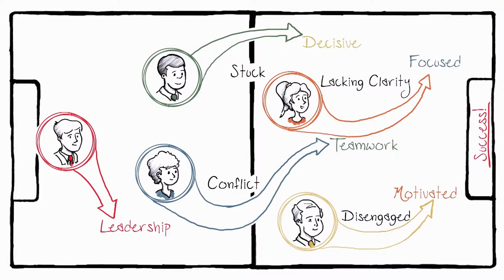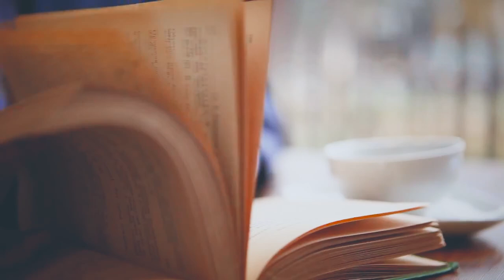КАК УПРАВЛЯТЬ КОЛЛЕКТИВОМ ПРАВИЛЬНО [Продуктивное мышление / 19]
"Нельзя взять любого человека с улицы, предложить ему деньги и высокую должность и ждать, что он будет хорошим руководителем".

Дата выхода в эфир: 6 декабря 2015 г.